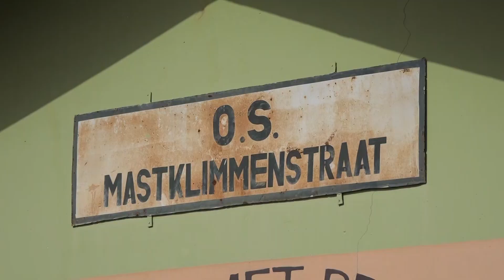OS Mastklimmenschool Verslag drie broers week 1